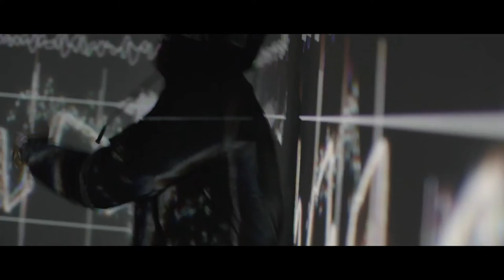Denmarc Creary // Rollin' (Remix) ft. Dialect [Music Video]